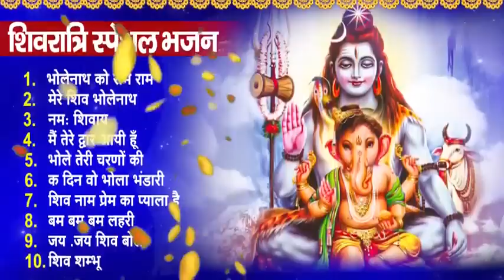हरियाली अमावस पर के शिव परिवार की पूजा इस भजन के साथ l#Top 10 Shivratri Bhajan Shiv Bhajan 2022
Singar - Ravi Raj